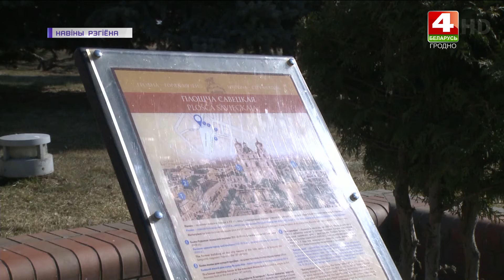Туристический маршрут "Наследие Беларуси" | Новости Гродно. 22.04.2022